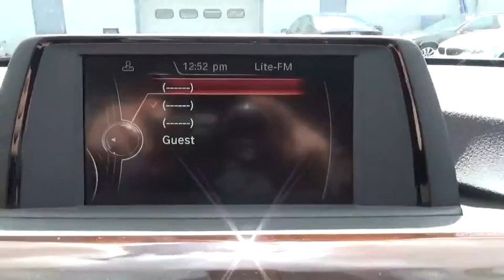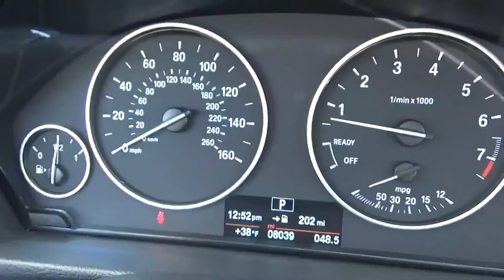2016 BMW 3 Series Walk-Around Huntington, Suffolk County, Nassau County, Long Island, NY BL2119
2016 BMW 3 Series Walk-Around
2016 BMW 3 Series 320i xDrive - Stock#: BL2119 - VIN#: WBA8E5G50GNT40052

Habberstad BMW
945 East Jericho Turnpike

This BMW 3 Series has a powerful Intercooled Turbo Premium Unleaded I-4 2.0 L/122 engine powering this Automatic transmission. Wireless Streaming, Window Grid Diversity Antenna, Wheels: 17 x 8.0 Light Alloy V-Spoke (Style 395). Carfax One-Owner.*Packages That Make Driving the BMW 3 Series 320i xDrive An Experience*Wheels w/Silver Accents, Valet Function, Trunk Rear Cargo Access, Trip Computer, Transmission: 8-Speed Automatic w/STEPTRONIC, Transmission w/Driver Selectable Mode, Tracker System, Tires: P225/55R17 AS, Tire Specific Low Tire Pressure Warning, Tailgate/Rear Door Lock Included w/Power Door Locks, Systems Monitor, Strut Front Suspension w/Coil Springs, Speed Sensitive Rain Detecting Variable Intermittent Wipers w/Heated Jets, Sliding Front Center Armrest and Rear Center Armrest, Single Stainless Steel Exhaust w/Dark Chrome Tailpipe Finisher.* Know You're Making a Reliable Purchase *According to Carfax's history report: Carfax One-Owner Vehicle, No Damage Reported, No Accidents Reported.* Visit Us Today *Test drive this must-see, must-drive, must-own beauty and get a hassle-free deal today at Habberstad BMW Mini Huntington Station, 945 East Jericho Turnpike, Huntington Station, NY 11746.*2 CONVENIENT LOCATIONS*VIEW ANY OF OUR VEHICLES AT OUR 2 CONVENIENT LOCATIONS: BMW OF BAYSHORE at 600 Sunrise Hwy, Bay Shore, NY 11706 & HABBERSTAD BMW MINI OF HUNTINGTON 945 E Jericho Turnpike, Huntington Station, NY 11746. WHO WE ARE Habberstad BMW is Long Island's largest Certified Pre-Owned BMW Center & the #1 Customer Satisfaction Rated Center on Long Island! Our family owned business has served the Long Island community for over 30 years! We offer BMW loaner vehicles, 100,000 mile warranties, free car washes & even complementary shuttle service. Vehicle listing information provided by Homenet Automotive and could contain errors. Please verify vehicle specifications with Habberstad BMW prior to purchase. Please confirm the accuracy of the included equipment by calling us prior to purchase.
BURL WALNUT WOOD TRIM  -inc: Pearl Gloss chrome highlight,GLACIER SILVER METALLIC,HEATED FRONT SEATS,PREMIUM PACKAGE  -inc: Storage Package  Auto-Dimming Rearview Mirror  Universal Garage-Door Opener  Auto-Dimming Interior & Exterior Mirrors  Moonroof  Power Front Seats  Satellite Radio w/1 Year Subscription  Comfort Access Keyless Entry  Lumbar Support,Turbocharged,All Wheel Drive,Power Steering,ABS,4-Wheel Disc Brakes,Brake Assist,Aluminum Wheels,Tires - Front Performance,Tires - Rear Performance,Heated Mirrors,Power Mirror(s),Integrated Turn Signal Mirrors,Rear Defrost,Intermittent Wipers,Variable Speed Intermittent Wipers,Rain Sensing Wipers,Power Door Locks,Daytime Running Lights,Automatic Headlights,Fog Lamps,AM/FM Stereo,CD Player,MP3 Player,HD Radio,Steering Wheel Audio Controls,Auxiliary Audio Input,Bucket Seats,Rear Bench Seat,Adjustable Steering Wheel,Trip Computer,Power Windows,Leather Steering Wheel,Keyless Start,Keyless Entry,Cruise Control,Climate Control,Multi-Zone A/C,Rear A/C,Premium Synthetic Seats,Driver Vanity Mirror,Passenger Vanity Mirror,Driver Illuminated Vanity Mirror,Passenger Illuminated Visor Mirror,Floor Mats,Bluetooth Connection,Security System,Engine Immobilizer,Traction Control,Stability Control,Front Side Air Bag,Telematics,Tire Pressure Monitor,Driver Air Bag,Passenger Air Bag,Front Head Air Bag,Rear Head Air Bag,Passenger Air Bag Sensor,Knee Air Bag,Child Safety Locks